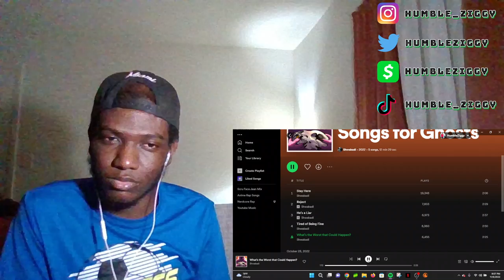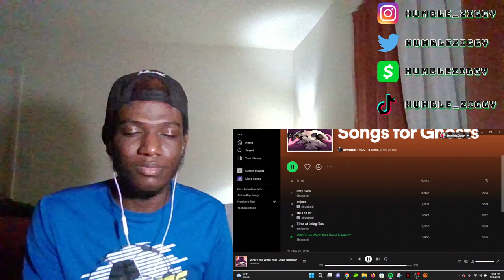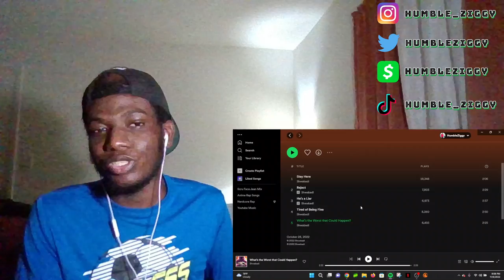NEED MORE OF THIS SIDE OF SHWABADI!! | Shwabadi - Songs For Ghosts (FULL EP) REACTION